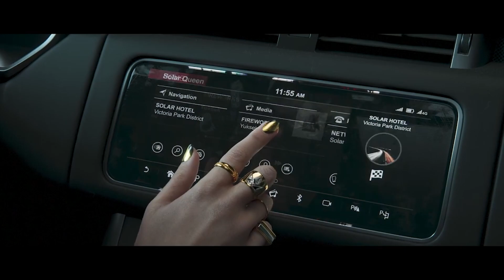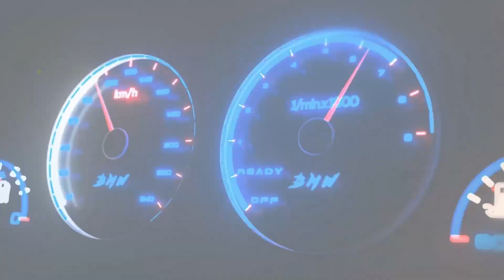L'actu simu : une semaine très riche !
Pour soutenir la chaîne, cliquez ici !

Mon setup :
AMD RYZEN 1950x 3,4 GHz
48 Go RAM
Playstation 4
PSVR 1 version 2